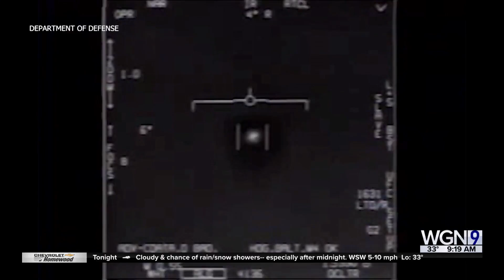"The Little Book of Aliens"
Nationally Respected Astrophysicist and NASA-Funded Alien Investigator Adam Frank Offers Exciting Look at Advances in Search for Extraterrestrial Intelligence in his new book